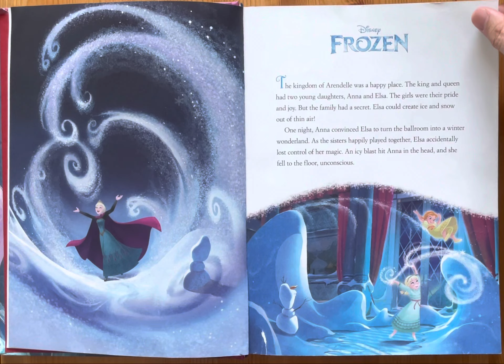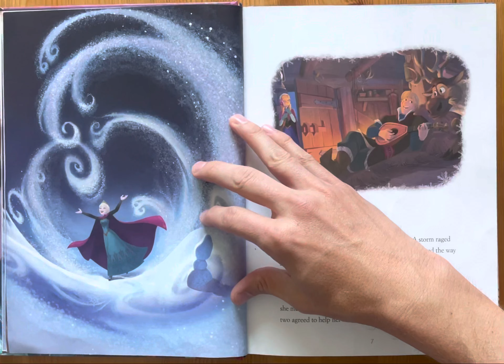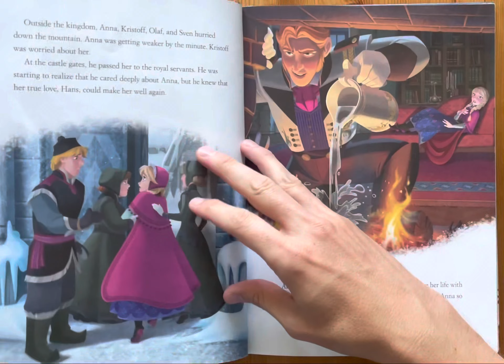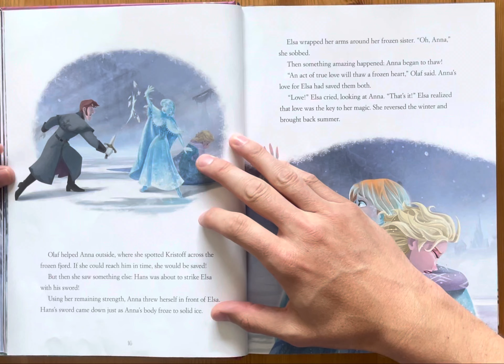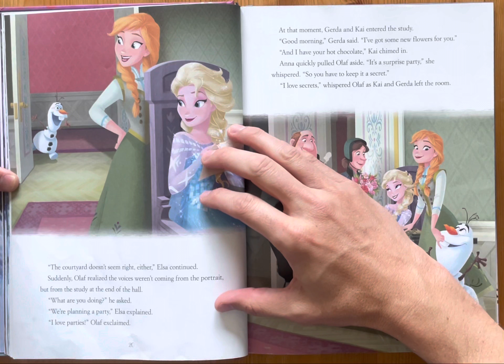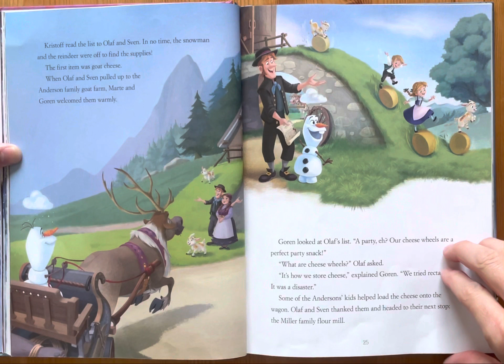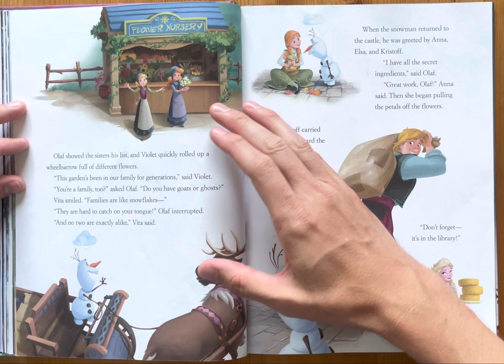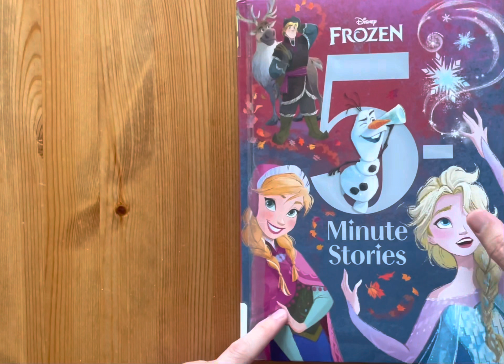Ash reads Disney Frozen 5-Minute Stories (Frozen/Family Matters)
Walt Disney
Olaf
Bedtime stories
Story
Children’s book
Read along
Read aloud